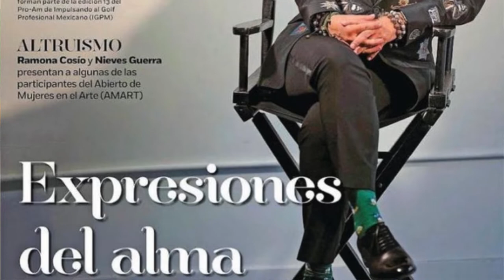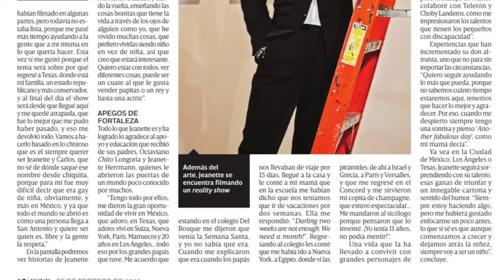Jeanette Longoria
La productora, actriz y empresaria Jeanette Longoria muestra el lado divertido de la vida durante su primera exposicion Carlos After Six, realizada en el Centro de Arte Contemporaneo Blue Star, en San Antonio, Texas
Lorena Monroe, tubo la oportunidad de platicar con los amigos mas cercanos de la actriz Jeanette Longoria.